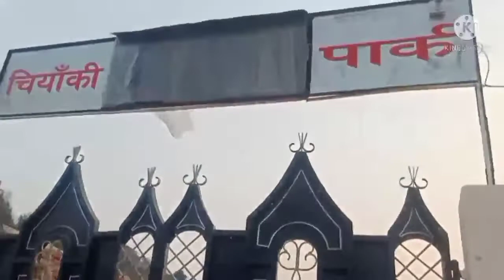ओमीक्रोन के साए में डाल्टनगंज में वर्ष का पहला दिन